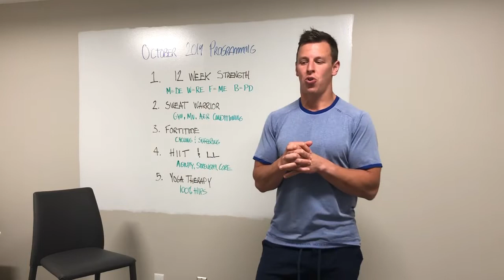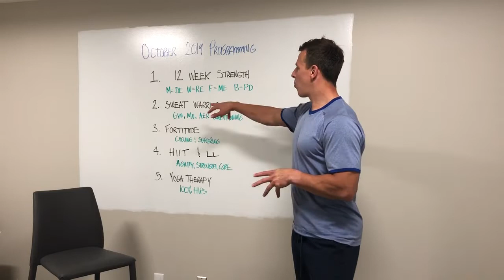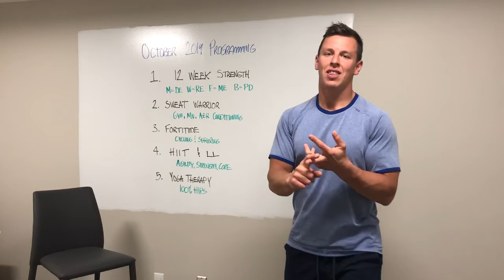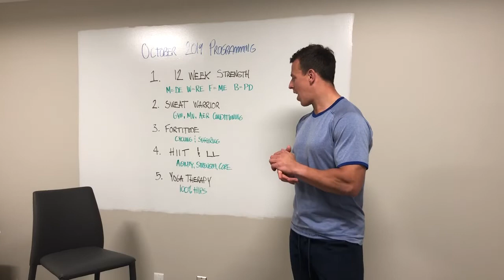October 2019 - Programming